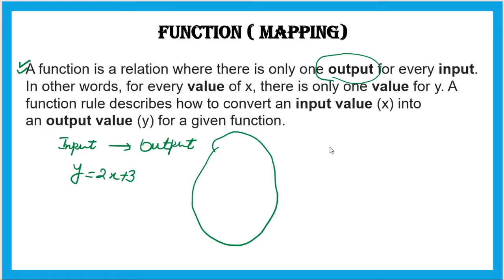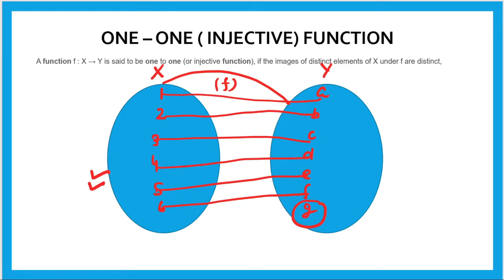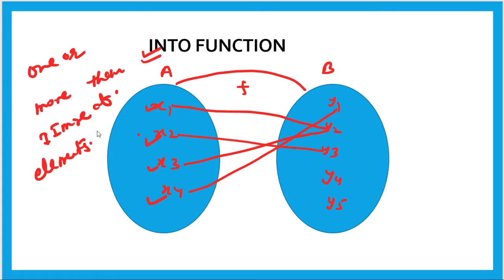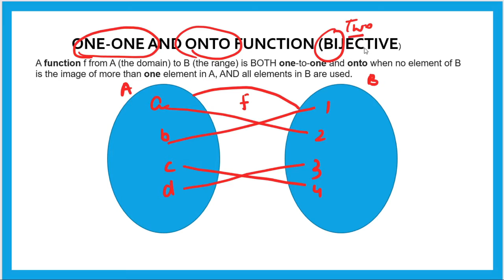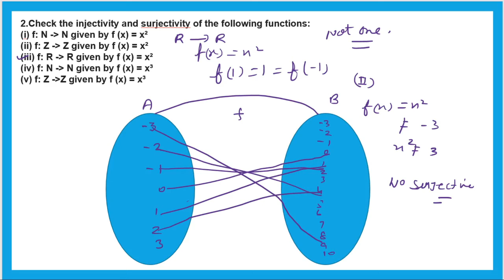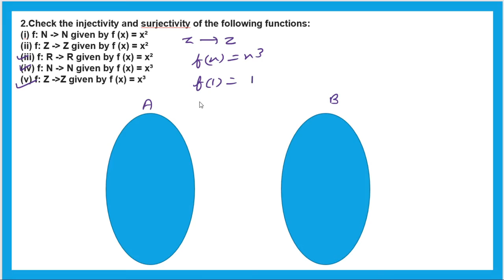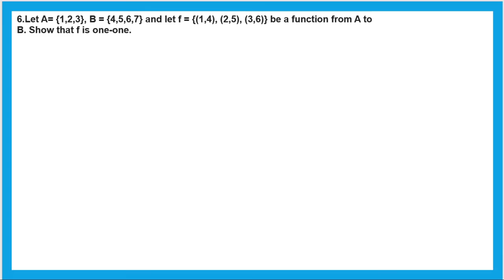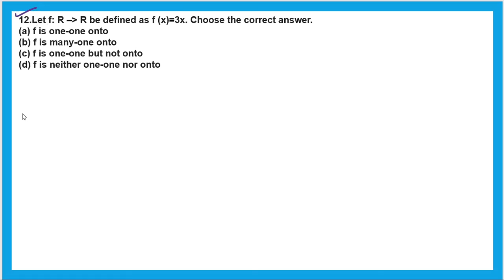FUNCTIONS AND THEIR TYPES (फलन और उनके प्रकार) NCERT EXERCISE 1.2 FULL SOLUTION CLASS 12 कक्षा 12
Dear students in this video i have explained about functions and their types.
This video is very helpful for Board Students.
I have explained about ONE- ONE , ONTO , INJECTIVITY, SURJECTIVITY, BIJECTIVITY. and all the important concepts related to relations and functions.
इस वीडियो में प्रिय छात्रों मैंने फ़ंक्शंस और उनके प्रकारों के बारे में बताया है।
यह वीडियो बोर्ड के छात्रों के लिए बहुत मददगार है।
मैंने One- ONE, ONTO, INJECTIVITY, SURJECTIVITY, BIJECTIVITY के बारे में बताया है। और संबंधों और कार्यों से संबंधित सभी महत्वपूर्ण अवधारणाएं।
सम्बन्ध तथा फलन : सम्बन्धों के प्रकार : स्वतुल्य, सममित, संक्रामक तथा तुल्यता सम्बन्ध, एकैकी तथा आच्छादक फलन, संयुक्त फलन, फलन का व्युत्क्रम, द्विआधारी संक्रियाएँ ।